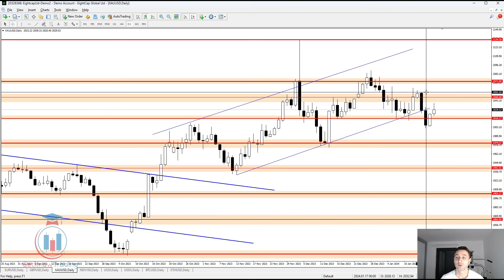GOLD Trading Strategy Today 20.1.2024 | XAUUSD Analysis |XAUUSD Forecast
GOLD Trading Strategy | XAUUSD Analysis | XAUUSD Forecast Today

Check FREE Ultimate tutorial about trading, step by step guide, from beginner to foundation strategy with supply and demand zones:

Check the video and find out how do I see Forex Forecast Analysis Today for the XAUUSD Weak Ahead. What is the outlook and setups I am looking to trade.

Key moments in the XAUUSD week ahead forecast:
[0:00] - Intro
[0:08] - XAUUSD analysis of this week